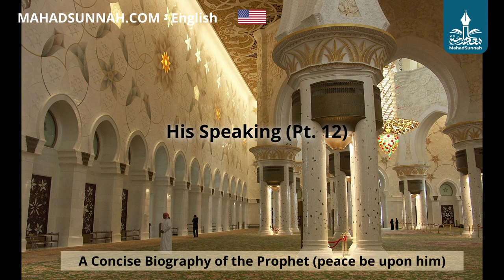12 - His Speaking Pt 12